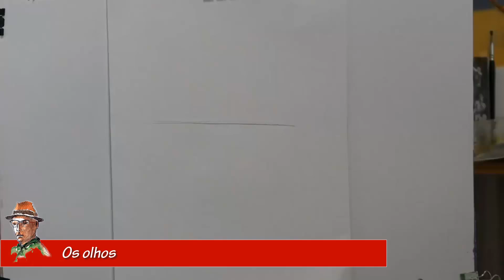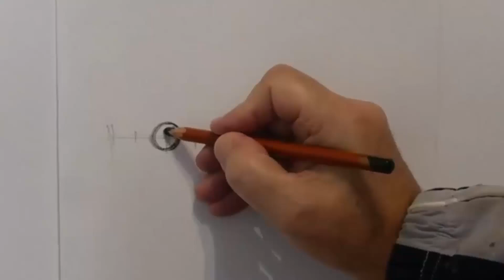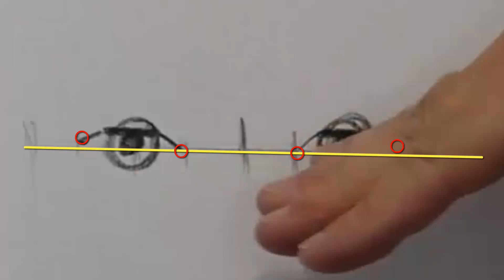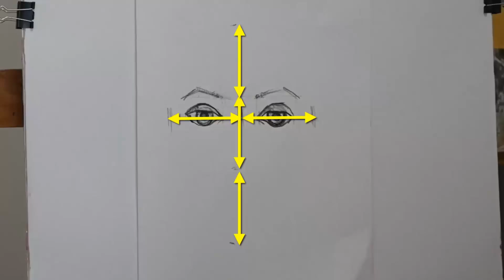CARAS o tutorial mais simples, sem métricas nem Cânones!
CARAS o tutorial mais SIMPLES de SEMPRE NA INTERNET
Não tens que saber desenhar, para fazer uma cara como esta.

VIDEOS IMPORTANTES:
- acerta o tom das sombras
- a cor certa das sombras

O QUE PODES ESPERAR do canal onde encontras a ARTE + Simples.
Aqui, não vais ver obras de arte bonitas!
Vou utilizar desenhos e pinturas que considero serem mais úteis para te transmitir as noções de desenho e pintura de uma forma simples e intuitiva.
Vais aproveitar a minha experiência e os muitos erros que já fiz, para melhorar nos teus desenhos
Neste canal, vais APRENDER em vez de "APENAS VER"
Encontra mais aulas grátis, videos organizados, e inscreve-te para teres exercicios e aulas que respondem às tuas necessidades.
RESUMO DO TUTORIAL
Mostro neste tutorial, uma das formas de fazer caras com o mínimo de medidas.
Utizamos basicamente uma medida unica, que é determinda por ti quando defines a linha dos olhos.
É quanto a mim o  tutorial mais simples e divertido para desenhar caras.

CAPITULOS
00:00 - Intro
00:33 os olhos
03:09 as sobrabcelhas
03:58 a medida mágica da cara
04:59 o nariz
06:14 boca e queixo
08:18 as orelhas
09:02 cabelo
10:12 contorno da face e pescoço
11:38 conclusões e mensagem final